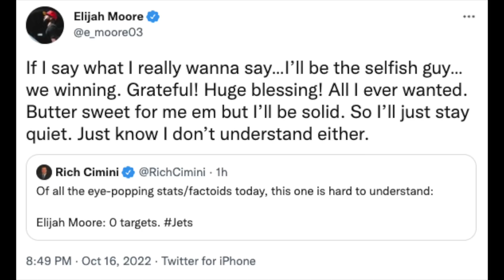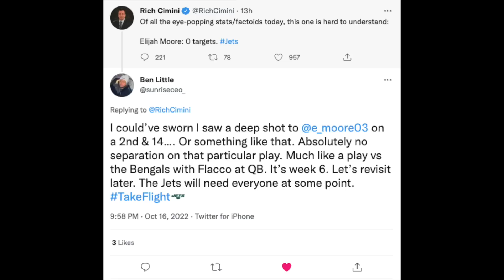Breaking Down The Elijah Moore Drama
Elijah Moore took to Twitter yesterday after an awesome win in Green Bay to respond to Rich Cimini about his targets in the game. As surprising as it is, Moore was credited with 0 targets.